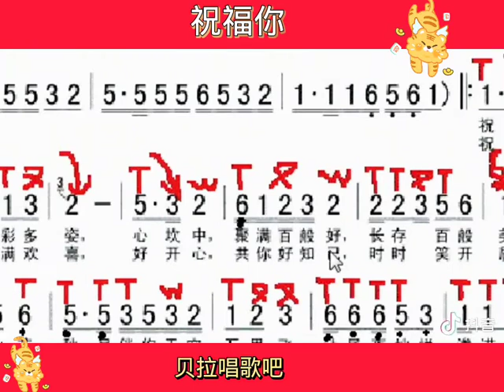二， 祝福你，女声领唱简谱2，@华语歌曲频道-d2j